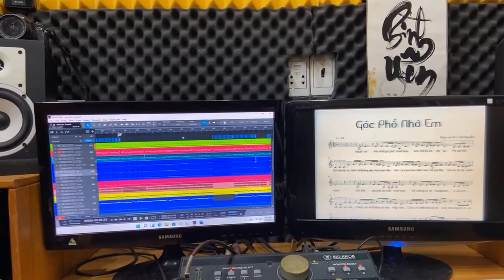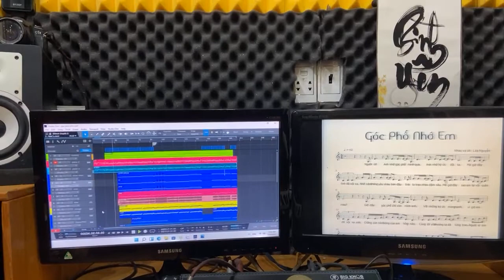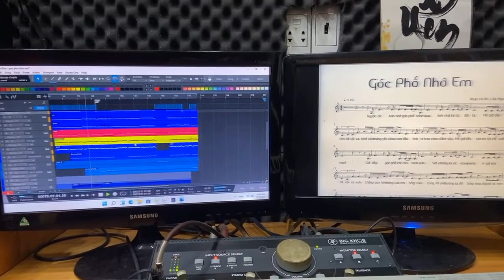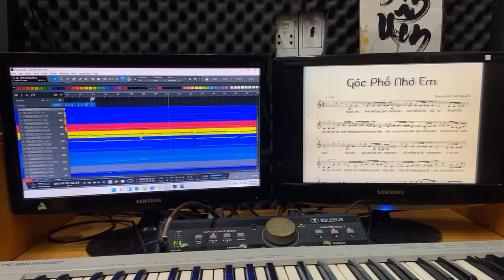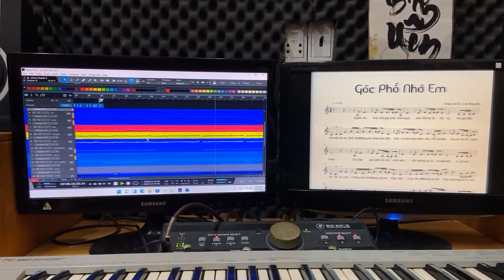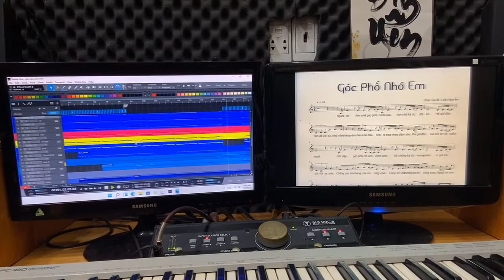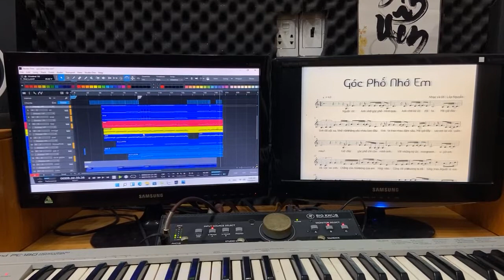DEMO BEAT GÓC PHỐ VẮNG EM - TÁC GIẢ NGUYỄN LÉP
STUDIO HOÀNG ANH